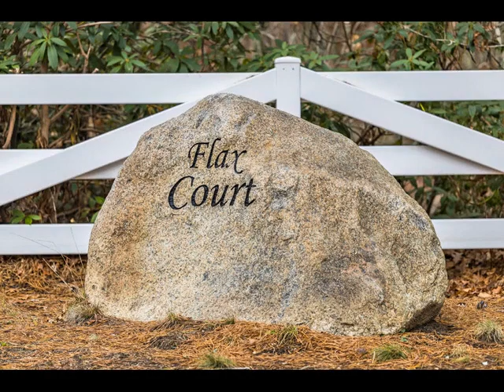6 Flax Court, East Falmouth, MA 02536 - Single Family - Real Estate - For Sale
Flax Pond Contemporary with water access!  This home was built for entertaining.   The Great Room is centered around a floor to ceiling river stone fireplace with two sliders out to the deck that overlooks Flax pond.  The great room has a built in wet bar.  This room abuts the cooks kitchen with dining area and views of the pond.   The formal dining and living room flows easily off the Kitchen with another slider and deck access.  The first floor bedroom has two closets and a large bath with shower, whirlpool and a two sink vanity.  This is first floor living at its finest.   There3 is a slider to the private deck with views to enjoy your morning coffee.  Beautifully maintained this home has two guest rooms separated by a den or home office upstairs and a full guest bath. The walk out lower level unfinished and is ripe with potential with several sliders to the back yard .  There is plumbing already installed for a future bath room.   There is a two car garage and oversized driveway for all the anticipated guests!

Annie Hart Cool
Sotheby's International Realty
445 Main Street
Falmouth, MA 02540